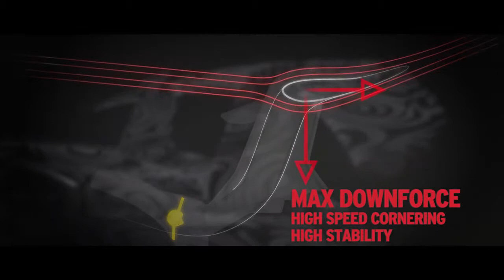01 Aerodinamica Lamborghini Attiva